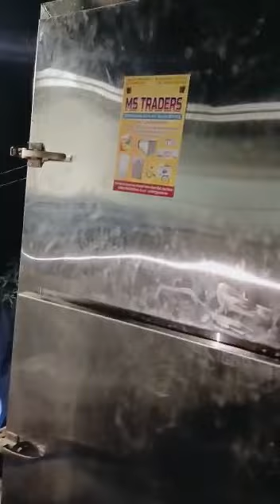MS TRADERS KATIHAR 7004412385/7004412386. today dispatch full set ice cream plant nagaland